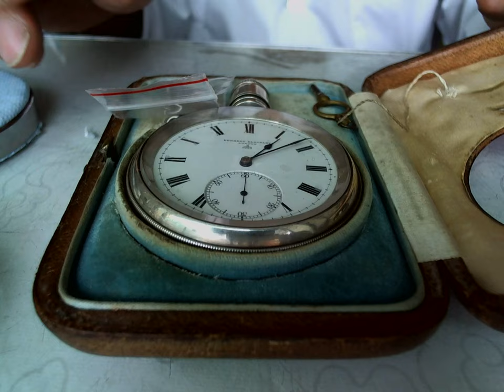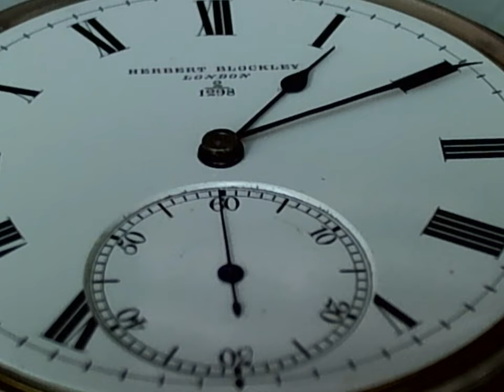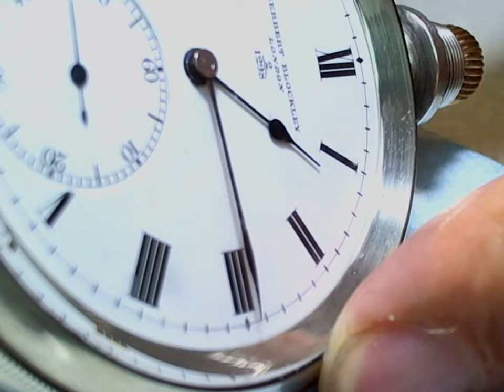十點九分鐘錶( FUSEE POCKET Watch) Royal Geographical Society .Lund Usher＆Cole 英國皇家地理學會“探險家”懷錶 倫敦製錶大師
十點九分鐘錶Watch9After10詹師傅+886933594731 R.O.C.Taiwan
(Royal Geographical Society .Lund )
19世紀倫敦製表大師  "約翰.哈里森"(John Harrison)
 庫博 (Victor Kullberg) 登特( Dent, Edward John) 赫伯特·巴克萊（Herbert BLOCKLEY）
庫博 (Victor Kullberg)本人製錶面對著上帝.為了將零件.天然紅寶石.鑽石研磨鑽洞.致使雙眼失明後世鑽稱他稱瞎子大師.
赫伯特·巴克萊（Herbert BLOCKLEY），倫敦(Lund＆Blockley）。2/1298
皇家地理學會模式的“探險家”手錶，由EA FitzGerald所使用。
重型螺絲後背和防水銀“水晶”案例標誌著倫敦1895年，casemaker PW（菲利普·伍德曼，克萊肯威爾），後面刻有FitzGerald並刻上了No 2.無鑰匙的三桶板機芯寶石到第3 ，平頂帽（鑽石），槓桿和scape。單輥分離式槓桿擒縱機構。補償平衡，自由彈簧平衡彈簧與線圈。完美的琺瑯錶盤，藍鋼手。直徑57毫米。連同其原始的皮革覆蓋的旅行箱。

Herbert Blockley，杜克街41號，聖詹姆斯，這些專用防水手錶的零售商和供應商，由皇家地理學會和許多人使用。大多數情況下，這個例子由Usher＆Cole提供給Blockley。注意：Fitz Gerald很有可能在RGS的直接指導下購買了這款手錶 - 看到他們的書籍提供給許多版本的旅行者。

Usher＆Cole，真正的倫敦製表師，許多高品質商品的供應商，擁有各種零售商的名字。

愛德華·亞瑟·菲茨杰拉德（Edward Arthur FitzGerald）（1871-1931），一名生於英國的美國出生的登山者，他在1897年為了前往阿根廷旅行購買了這枚手錶（其中之一），以便成為第一個爬上美洲最高峰的阿貢卡瓜山。儘管自己太過分了，但是他們也爬上了山頂，並且探索了周圍的山谷。FitzGerald有一個漫長而有趣的生活，後來在1900年加入英國軍隊與布爾斯戰鬥，成為1912年的少校，並在戰爭辦公室的第一次世界大戰期間陪同這張手錶。他的書的最高安第斯山脈
Herbert BLOCKLEY, succr to Lund & Blockley, London. No 2/1298
Royal Geographical Society ‘explorers’ watch, as used by E A FitzGerald.
Heavy screw back and front waterproof silver ‘crystal’ case hallmarked London 1895, casemaker PW (Phillip Woodman, Clerkenwell), the rear of the case engraved for FitzGerald and engraved No 2. Keyless going-barrel three-quarter plate movement jewelled to the 3rd, with cap jewels on balance (diamond), lever and scape. Single-roller detached lever escapement. Compensation balance, free-sprung balance-spring with overcoil. Perfect signed enamel dial, blued-steel hands. 57 mm diameter. Together with its original leather covered travelling case.

Herbert Blockley, 41 Duke Street, St James, retailer and supplier of these specially cased waterproof watches for use by Royal Geographical Society and many individuals. This example was, as most were, supplied to Blockley by Usher & Cole. NB: It is likely that Fitz Gerald purchased this watch under the direct guidance of the RGS - see their book Hints to Travellers which ran to many editions.

Usher & Cole, real London watchmakers, suppliers of many top quality items bearing various retailers names.

Edward Arthur FitzGerald (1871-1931), an American born mountaineer living in England who purchased this watch (one of two?) for his trip to Argentina in 1897 in order to be the first to climb Mount Aconcagua, the highest peak in the Americas. Though too ill to make the final ascent himself, Mts Aconcagua and Tupungato were climbed and the surrounding valleys explored. FitzGerald had a long and interesting life, later joining the British Army in 1900 to fight the Boers, becoming a Major in 1912, and serving throughout the 1st World War in the War Office accompanied by this watch. A copy of his book, The Highest